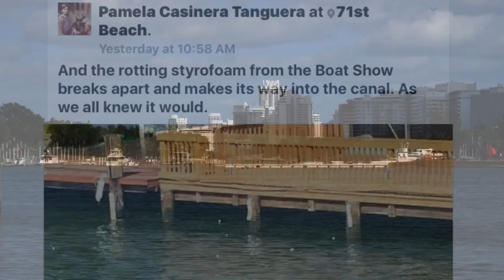Miami Beach Yacht Show 2016 styrofoam mess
In 2015, I discovered the Miami Beach Yacht Show using disintegrating uncovered Styrofoam docks for their multi million dollar Yacht Show. They are selling the vision of a beautiful life on the water, but destroying the waters. They committed to cleaning up the act, but as of January 23, 2016, nothing has changed for this show.